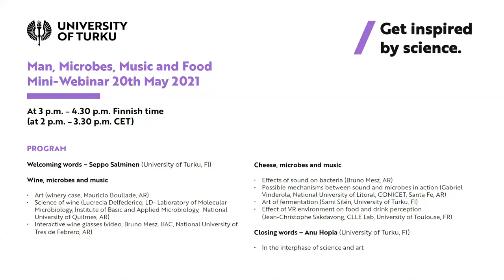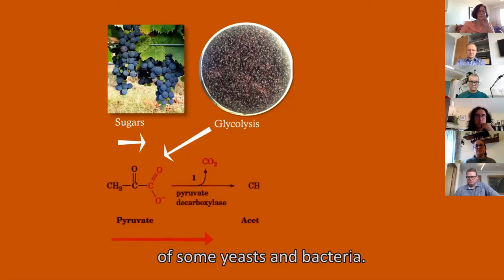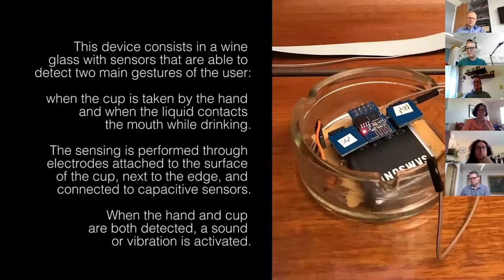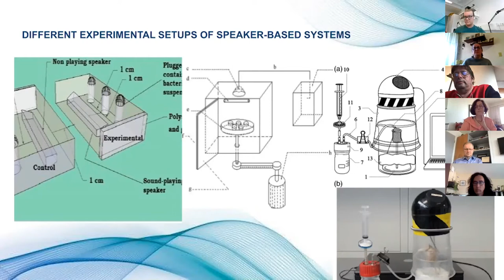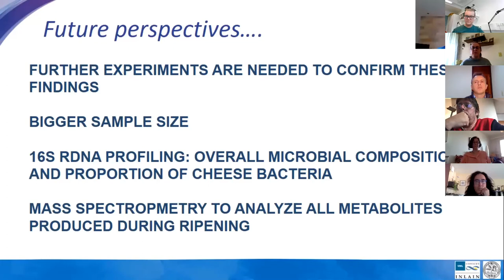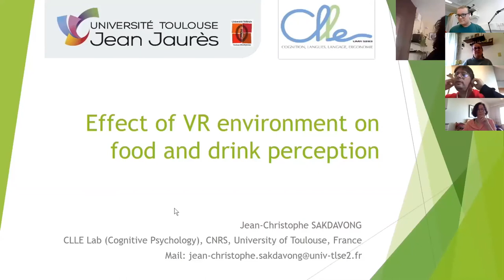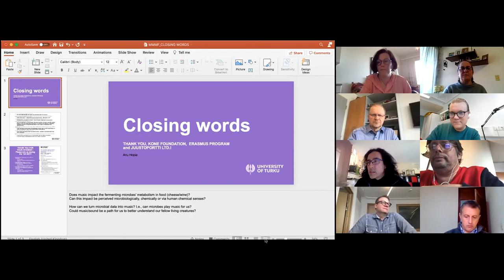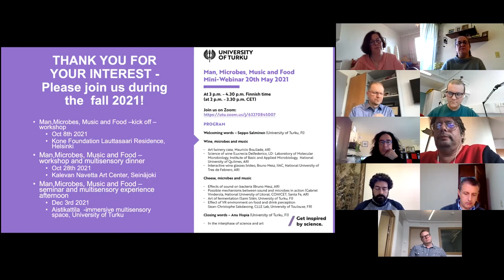Man, Microbes, Music and Food Mini-Webinar 20th May 2021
Welcoming words – Seppo Salminen (University of Turku, Fl)

Wine, microbes and music

Art (winery case, Mauricio Boullade, AR)
Science of wine (Lucrecia Delfederico, LD- Laboratory of Molecular Microbiology, Institute of Basic and Applied Microbiology, National University of Quilmes, AR)
Interactive wine glasses (video, Bruno Mesz, IIAC, National University of Tres de Febrero, AR)

Cheese, microbes and music

Effects of sound on bacteria (Bruno Mesz, AR)
Possible mechanisms between sound and microbes in action (Gabriel Vinderola, National University of Litoral, CONICET, Santa Fe, AR)
Art of fermentation (Sami Silén, University of Turku, FI)
Effect of VR environment on food and drink perception
(Jean-Christophe Sakdavong, CLLE Lab, University of Toulouse, FR)

Closing words – Anu Hopia (University of Turku, FI)
In the interphase of science and art